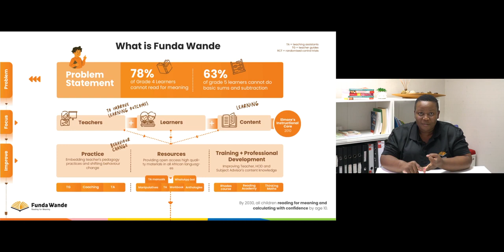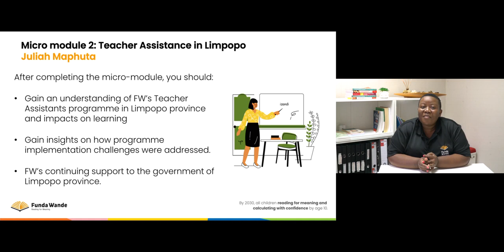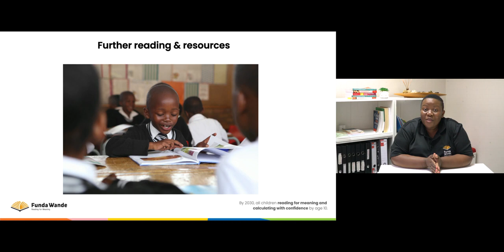Part 1: Overview